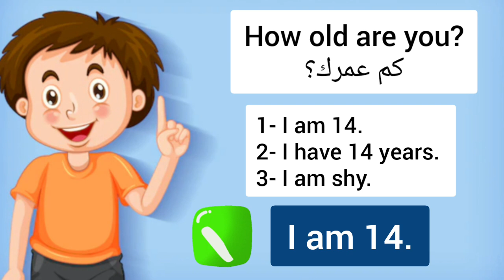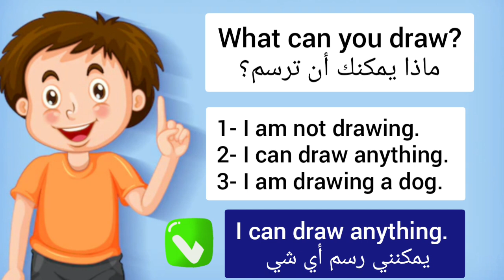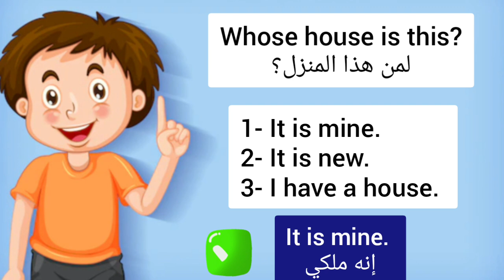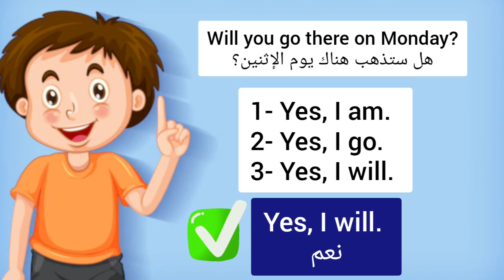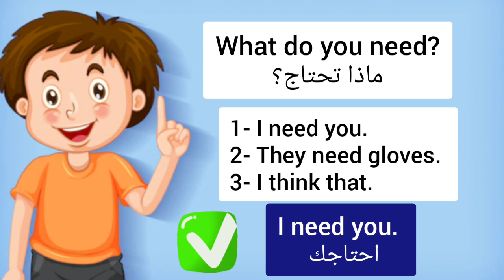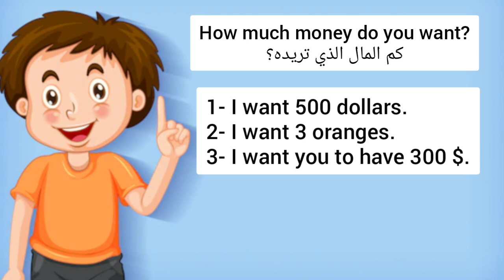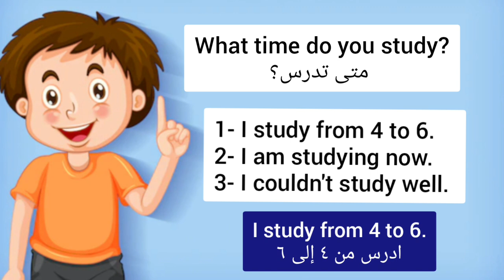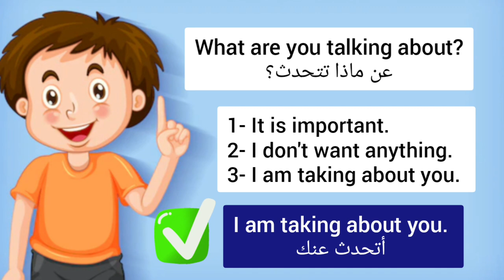تحدث الإنجليزية بطلاقة !!